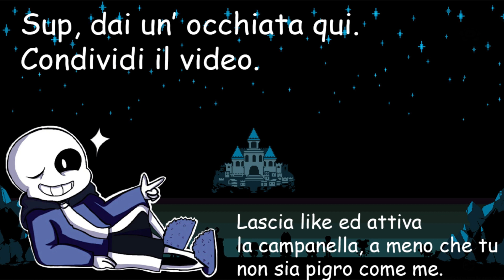HO RUBATO a KURO!?😱😱 - TrainerTale Roleplay - [#6]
Ciau a tutti ragazzi e ragazze in questo nuovo video!